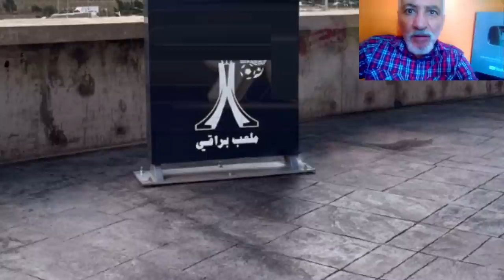تسريب تاريخ أفتتاح ملعب براقي و تزيينه للشانBERRAKI STADIUM